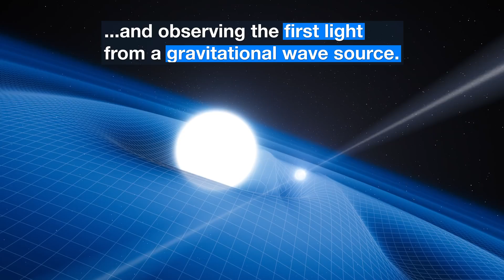ESOcast 198 Light - La Silla Observatory Turns 50!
Since its inauguration in 1969, ESO’s La Silla Observatory has been at the forefront of astronomy. Its suite of state-of-the-art instruments has allowed astronomers to make ground-breaking discoveries and paved the way for future generations of telescopes.

Even after 50 years of observations, ESO’s telescopes at La Silla continue to push the boundaries of astronomy, discovering alien worlds and unveiling the cosmos in breathtaking detail.

Credit/Courtesy: ESO